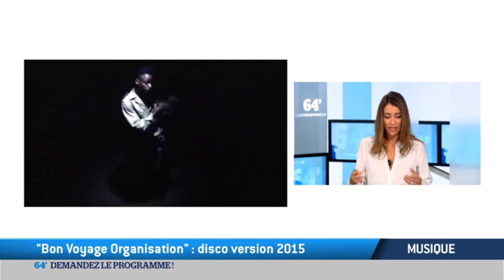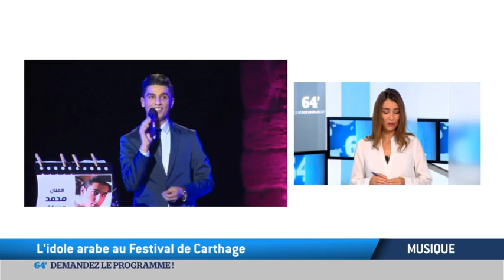Cirque : le public suspendu aux envolées de Yoann Bourgeois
Dans "Demandez le programme" avec Silvia Garcia
- CIRQUE : la Compagnie Yoann Bourgeois dans le cadre du Festival Paris quartier d'été
- MUSIQUE : le chanteur palestinien Mohamed Assaf au Festival de Carthage en Tunisie